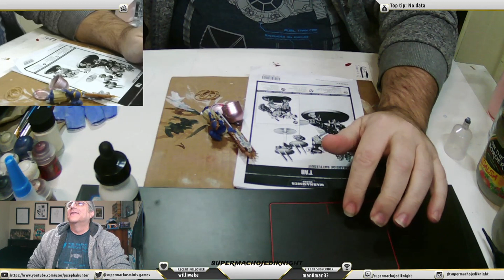Warhammer 40000 Bladeguard Ancient Build and Paint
The live content of the Indomitus coast to coast challenge!
My pal Andrew and i each got a copy of INDOMITUS-WARHAMMER 40k 9TH EDITION, and we're building it together! I'm streaming most of the portions of my builds, but you can see WIP and results at the following instas!